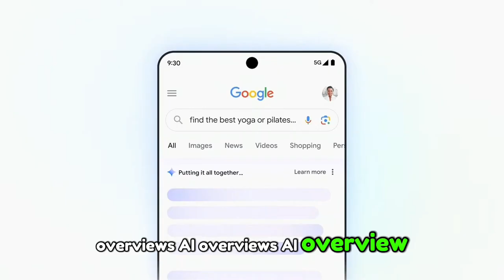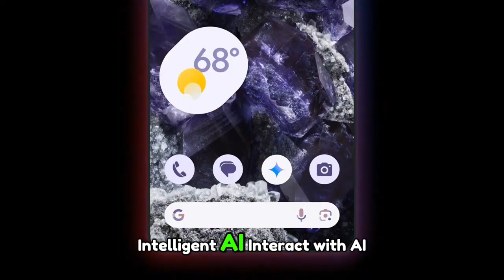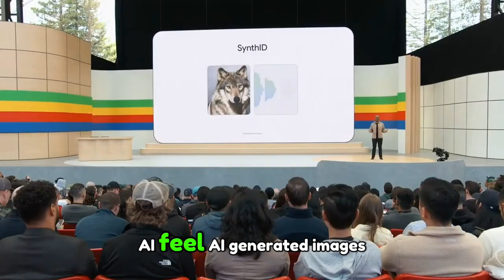All mentions of AI in the Google IO keynote May 14 2024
Google says it mentioned AI 121 times in its keynote. Here's all those mentions.